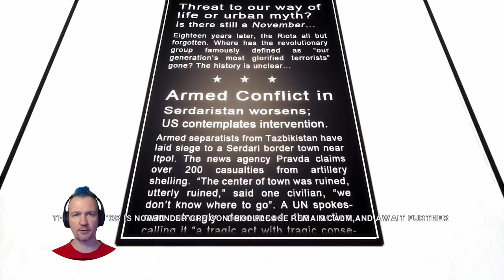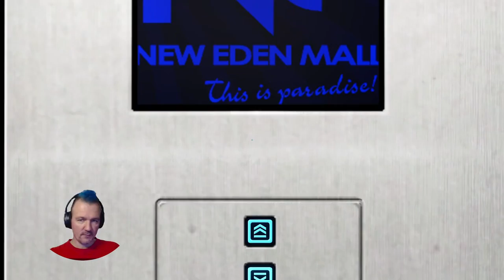Let's Play Mirror's Edge || 04-09 || New Eden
In a game where information is heavily obstructed, a confused gamer called Jens tries to transport you away from this world to the in-game one. In this seemingly utopian paradise, a crime has been committed, a game was created and now you are tasked with path-finding whilst doing complicated parkour moves. Meet a gamer called Jens and this innovative first-person action-adventure going after his sanity.

Jens lets you imagine yourself in the shoes of a dumbstruck player as he repeatedly plunges from the vertigo-inducing cityscape, engages in short and deadly (for him) combat and other fast paced deaths. With a never before seen sense of despair and distress, you will be drawn into the game. A game that is anything but intuitive, but still very compelling.

Die or... die? Be shot or plummet? One thing is certain, in this game you will learn many ways to die. Watching Jens play Mirror's Edge is an experience unlike any other.

K-putt'e Config for SweetFX 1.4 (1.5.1 works fine and is linked below)

If you like this Let’s Play, check out Marvel's Gardeners of  the  Galaxy - Knowhere to Run:

Episode 4
00:00 Episode 4
00:39 Death because of splat!
02:19 Death because of very friendly police
05:54 Finding an actual path
08:46 Death because of zero f*cking orientation
13:17 More death because of being lost and very friendly police
16:28 Death because of carelessness
23:08 More death because of super lovely police
24:37 Pathfinding whilst being shot at is fun!
29:21 Death because of high-speed fan
31:09 More death because of the most lovely police